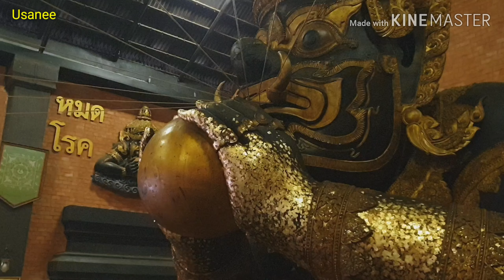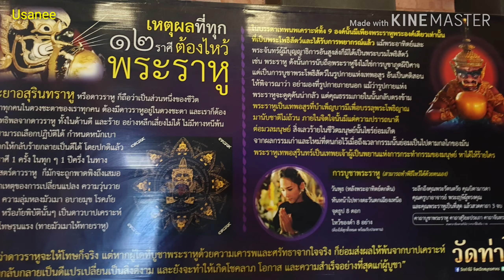การไหว้ดาวราหูที่ถูกต้อง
พระราหู เป็นอสูรและเทวดานพเคราะห์องค์หนึ่งตามคติของศาสนาฮินดูและศาสนาพุทธ แต่ในทางดาราศาสตร์ดาวราหูไม่ได้มีตัวตนเหมือนกับดาวอื่น ๆ ในระบสุริยะจักรวาล แต่เป็นจุดตัดขาขึ้นระหว่าง ดวงจันทร์กับดวงอาทิตย์ (Ascending Node) ถ้าจุดตัดนี้อยู่ในระนาบเดียวกันก็จะเกิดปรากฏการณ์สุริยุปราคา-จันทรุปราคา หรือมักเรียกกันว่า ราหูอมอาทิตย์และราหูอมจันทร์
พระราหูในพุทธศาสนา คัมภีร์อนาคตวงศ์ระบุไว้ว่า พระสมณโคดมสัมมาสัมพุทธเจ้าทรงพยากรณ์เรื่องพระสัมมาสัมพุทธเจ้า 10 พระองค์ในอนาคตให้แก่พระสารีบุตรเถระ ความโดยย่อคือ องค์พระศรีอาริยเมตไตรยจะได้ตรัสรู้เป็นพระพุทธเจ้าเป็นปฐมที่ 1 และ อสุรินทราหู จะได้ตรัสรู้เป็นพระพุทธเจ้าทรงพระนามว่า พระนารทะ
ดาวราหูไม่ได้เป็นดวงดาวที่น่ากลัวเสมอไป บางครั้งจะให้ผลในเรื่องโชคลาภด้วย สิ่งสำคัญที่สุดสำหรับการไหว้ราหูนั้นคือ เป็นการเตือนสติตัวเองให้ระมัดระวังความคิดและการตัดสินใจ ไม่ว่าจะเป็นเรื่องใด ๆ ก็ตาม ควรใช้สติปัญญาเพื่อให้เกิดทางสว่างในใจ และดาวราหูก็จะส่งผลให้ชีวิตของเรามีความรุ่งโรจน์และความสำเร็จ
ปกตินิยมไหว้พระราหูในทุกวันพุธกลางคืน แต่ในปีนี้เป็นปีพิเศษที่มี การโคจรย้ายราศีของดาวราหูเกิดขึ้นในวันที่ 22 กุมภาพันธ์ เวลา 02.50 น. ดังนั้นจึงควรไหว้เพื่อรับการเปลี่ยนแปลงของดวงดาวในครั้งนี้
อย่างไรก็ตาม เนื่องจากเป็นช่วงเวลากลางดึก สามารถทำบุญตามกำลังตัวเลขพระราหูคือเลข 8 และเลข 12 ในช่วงเวลาที่สะดวก เช่น ใส่บาตรพระสงฆ์ 8 หรือ 12 รูปในตอนเช้า หรือถวายสังฆทานตอนกลางวัน ด้วยสิ่งของที่เกี่ยวกับแสงสว่าง เช่น บริจาคค่าไฟ หลอดไฟ เติมน้ำมันตะเกียง ทำบุญเกี่ยวกับการศึกษา หรือถ้าจะไหว้พระราหูที่บ้านสามารถทำได้ในช่วงเวลาหลังจาก 18.00 น. เป็นต้นไป
นอกจากนั้นช่วงที่เกิดปรากฏการณ์อุปราคา ทั้งสุริยุปราคาและจันทรุปราคา แนะนำให้สวดมนต์ด้วยบทบูชาพระราหู พระคาถาสุริยะบัพพา และพระคาถาจันทบัพพา
ดาวราหูมี เลข 8 เป็นสัญลักษณ์ และมีกำลังเท่ากับ 12 ดังนั้นสามารถจัดของไหว้ 8 หรือ 12 อย่างแล้วแต่ศรัทธา ของไหว้ควรประกอบไปด้วย
1.ของคาว เช่น ไก่ดำ ซุปไก่
2.ของหวานหรือผลไม้ เช่น ขนมเปียกปูน องุ่นดำ ข้าวเหนียวดำ
3 เครื่องดื่ม เช่น กาแฟดำ น้ำอัดลมสีดำ
หรือ หากไม่มีเวลาจะหาซื้อของไหว้แบบง่าย ๆ ตามร้านสะดวกซื้อทั่วไปก็ได้ อาทิ สาหร่ายดำ น้ำอัดลมสีดำ กาแฟดำ ชาดำ ช็อกโกแลต ซุปไก่สกัด ลูกอมสีดำ คุกกี้ เป็นต้น
สาเหตุที่ไม่ระบุของไหว้ เพราะเชื่อว่าในแต่ละพื้นที่ไม่สามารถหาของได้เหมือนกัน บางอย่างอาจถูกหรือแพงกว่า ดังนั้นสิ่งที่ดีที่สุดคือไหว้ของที่หาได้สะดวกและเหมาะสมกับสตางค์ในกระเป๋า ส่วนจำนวนธูปให้ใช้ตามจำนวนของที่ไหว้ เช่น ถ้าไหว้ 8 อย่างก็ใช้ธูป 8 ดอก

ขั้นตอนการไหว้พระราหู

ทิศในการไหว้ ให้หันหน้าไปทาง ทิศตะวันตกเฉียงเหนือ และ ควรไหว้กลางแจ้ง ตั้งนะโม 3 จบ
💖 บทสวดบูชาพระราหู
💖 พระคาถาสุริยะบัพพา
💖 พระคาถาจันทบัพพา
💖 กล่าวคำถวายเครื่องสังเวยคำถวายเครื่องสังเวยพระราหู
💖 พระคาถาบูชาพระราหู(
( สวด 12 จบ )
💖 การลาของไหว้และการทำบุญเสริมสิริมงคล

จากเว็บไซต์ sanook.com